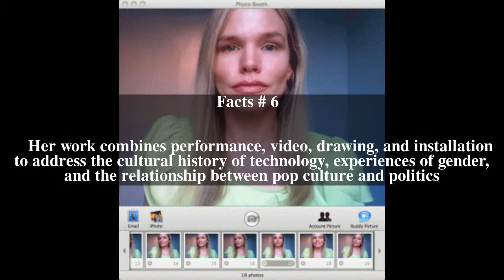Marisa Olson Top # 7 Facts